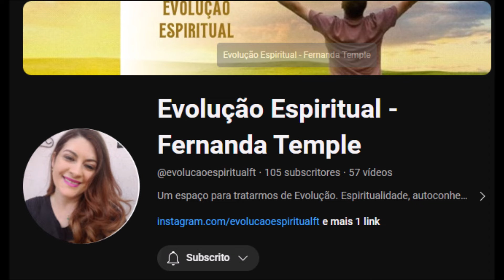Documentário inédito sobre Chico c/ amigos íntimos + reservados: D. Dinora, Abadia, Juninho, Enézio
Documentário inédito sobre Chico c/ amigos íntimos + reservados: Dinorah, Abadia, Juninho, Enézio +. Todas as entrevistas de Fernanda Temple a amigos de Chico Xavier de Uberaba, Pedro Leopoldo e São Paulo
Depoimentos de:
Dona Dinorah
Abadia - Abacateiro - Uberaba (MG)
Juninho - Casa da Sopa Adolfo Fritz - Uberaba - MG
Comunhão Espírita Cristã - Uberaba - MG - Nílvio Nice de Sousa Alves
Chico Xavier, o Semeador por Robson Amui Jr.
José Henrique - São Paulo (SP)
Sonia Barsante
Jonh Harley
Evolução Espiritual - Fernanda Temple